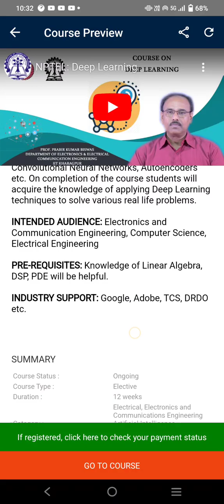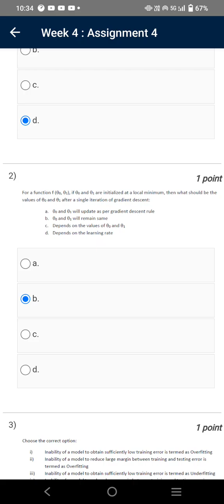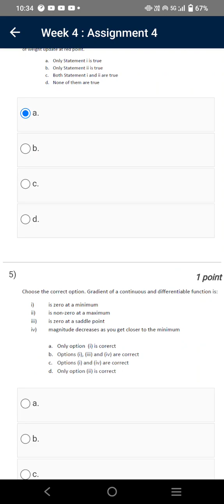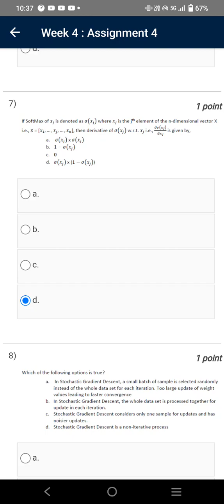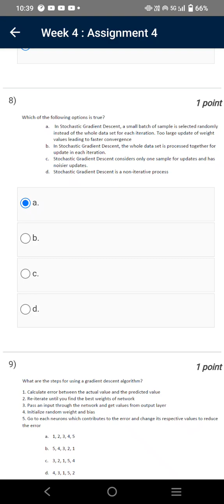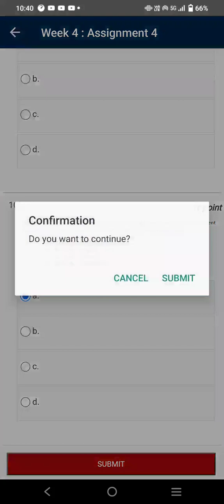Deep Learning | Week 4 Quiz | Assignment 4 Solution | NPTEL | SWAYAM 2023